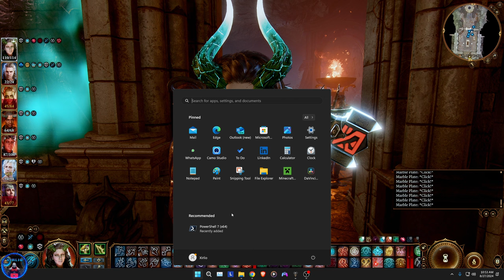Cremiel the Fallen Angel - BG3 Tactician - The Stuttering Trial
Stuttering was fixed in the next video, OBS just decided to troll me in this one for whatever reason.

System Specifications:
RTX4070
Intel i7-13700F
32GB RAM DDR5